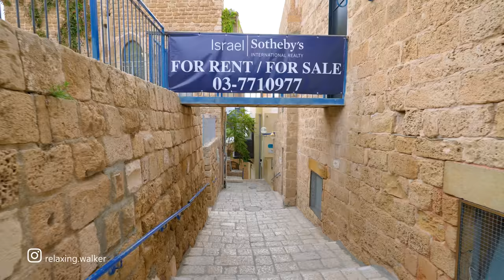JAFFA TODAY. Relaxing Walk from The Market to The Ancient Port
Amazing Israel today. Virtual video walk from the market to the ancient port. Beautiful view of the Mediterranean Sea.

Autumn, Workday, 3PM, 23°C / 73.4°F